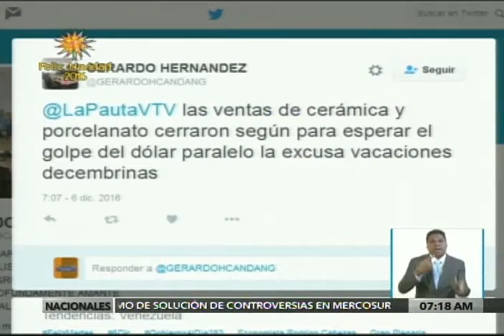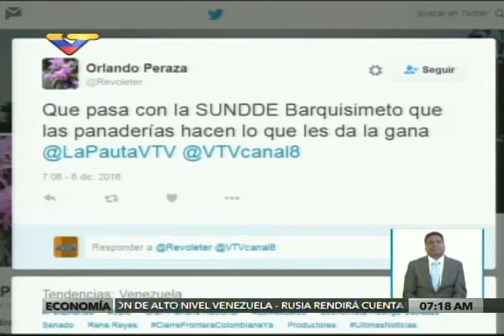William Contreras, presidente de la Sundde, en La Pauta de VTV, 6 diciembre 2016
Fiscalizaciones ante ola especulativa que se vive en Venezuela en diciembre de 2016